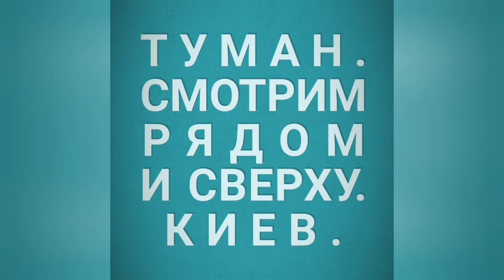Летний привет из Киева и ёжик с туманом.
В этом видео мы вместо обещанного рассказа о необычных погодных явлениях и подборки кадров, снятых нами на Русановка в Киеве, предлагаем посмотреть только то, что красиво и позитивно.
0:33 - как выглядит сверху сильный туман в Киеве
2:21 - летние цветы-колокольчики
3:10 - необычный рисунок на камнях
5:11 - встреча с ёжиком
5:46 - летние виды парковой зоны Русановской набережной в Киеве, 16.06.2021